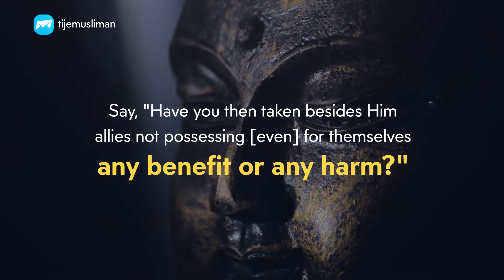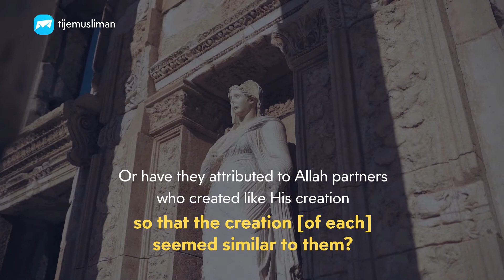Who is Lord of the heavens and earth?